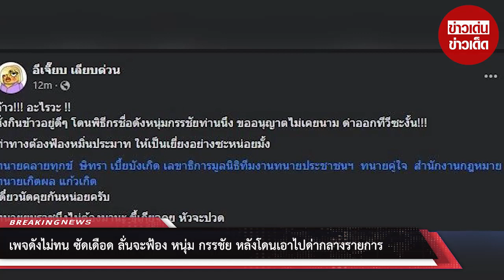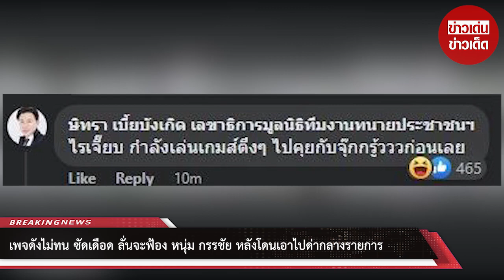เพจดังไม่ทน ซัดเดือด ลั่นจะฟ้อง “หนุ่ม กรรชัย” หลังโดนเอาไปด่ากลางรายการ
อีเจี๊ยบ เลียบด่วน โดนหนุ่มกรรชัย ด่ากลางรายการ งานนี้ โพสต์เดือด เรียกทนายหลายราย ลั่น ท่าทางต้องฟ้องหมิ่นประมาท ให้เป็นเยี่ยงอย่างซะหน่อยมั้ง

เรียกได้ว่า แซวกันไป แซวกันมาอยู่ต่อเนื่อง ระหว่าง อีเจี๊ยบ เลียบด่วน กับ หนุ่ม กรรชัย ที่ล่าสุด อีเจี๊ยบ ได้ออกมาโพสต์เฟซบุ๊ก ระบุว่า

อ้าว!!! อะไรวะ !!

นั่งกินข้าวอยู่ดีๆ โดนพิธีกรชื่อดังหนุ่มกรรชัยท่านนึง ขออนุญาตไม่เคยนาม ด่าออกทีวีซะงั้น!!!

ท่าทางต้องฟ้องหมิ่นประมาท ให้เป็นเยี่ยงอย่างซะหน่อยมั้ง

ทนายคลายทุกข์ ษิทรา เบี้ยบังเกิด เลขาธิการมูลนิธิทีมงานทนายประชาชนฯ ทนายคู่ใจ สำนักงานกฎหมาย ทนายเกิดผล แก้วเกิด

เดี๋ยวนัดคุยกันหน่อยครับ

ทนายยมราชมึงไม่ต้องมานะ ขี้เกียจคุย หัวจะปวด

งานนี้ทนายตั้มเมนต์ต่อทันทีว่า

ไรเจี๊ยบ กำลังเล่นเกมส์ตึงๆ ไปคุยกับจุ๊กกรู้วววก่อนเลย

00:00 - Intro
00:10 - News
01:00 - Minute